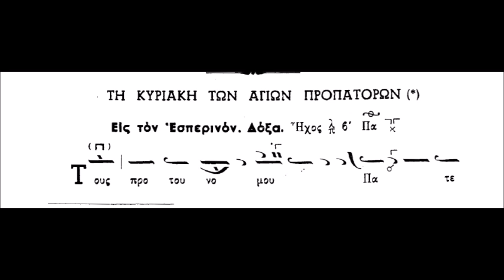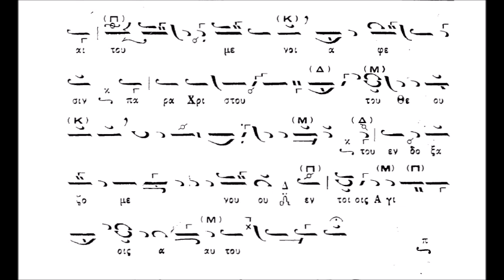Κυριακή των Αγίων Προπατόρων Δόξα του Εσπερινού (ΚΑΡΑΜΑΝΗ)